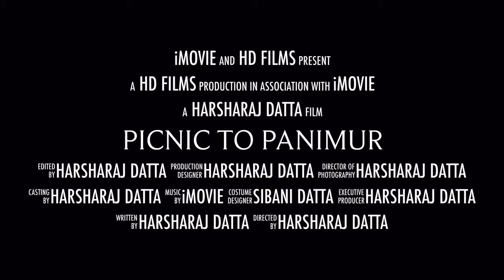HD CreAtions | Picnic To Panimur | Vlog No. 2 | Trailer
Picnic is must at the inception of a YEAR

MAKE SURE TO WATCH ALL THE UPCOMING PARTS OF THIS VIDEO

THERE MAY BE 3 parts of this VIDEO

THE CREDIT FOR THE SONG "Calling Me
Ooyy" IN THE OUTRO GOES TO THE ORIGINAL CREATOR AND NOT ME